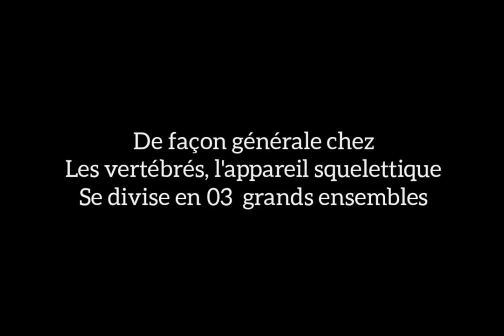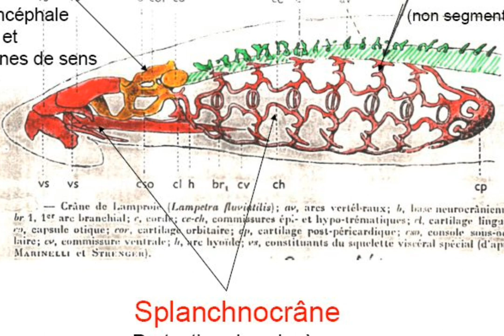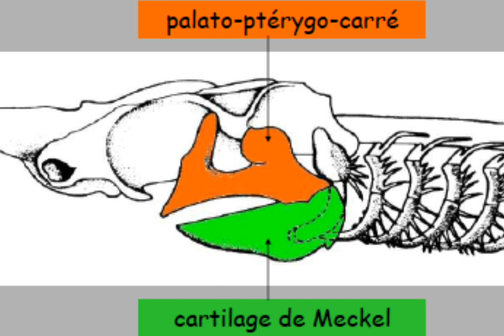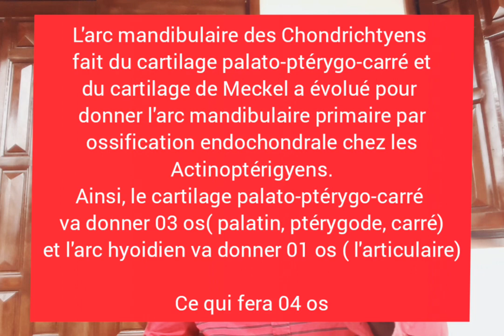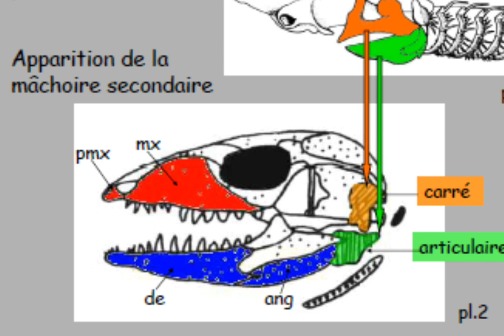Anatomie comparée de l'appareil squelettique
dans cette vidéo il s'agit de la comparaison du squelette céphalique de l'appareil squelettique des Pétromyzontides, des Chondrichtyens et des Actinoptérigyen.
l'appareil squelettique se divise en 03 grands squelettes : céphalique , axial et appendiculaire